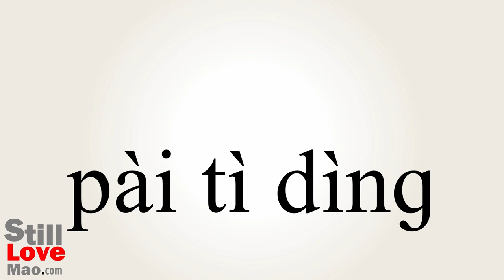How to Say Pethidine in Chinese